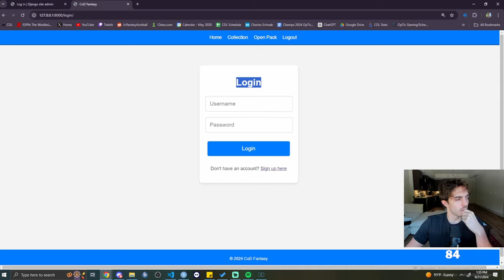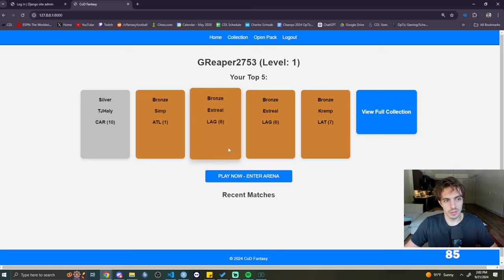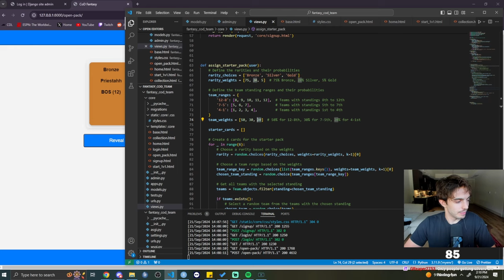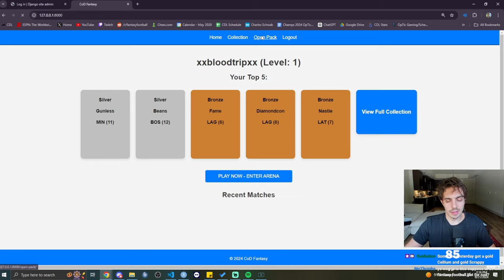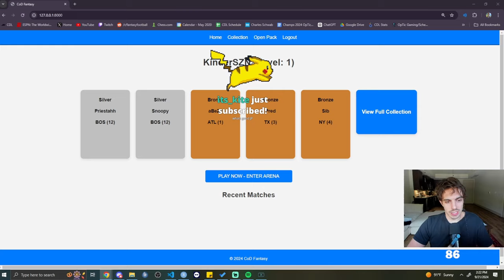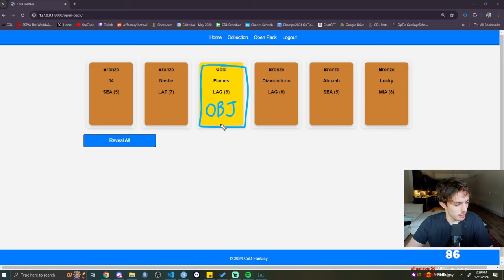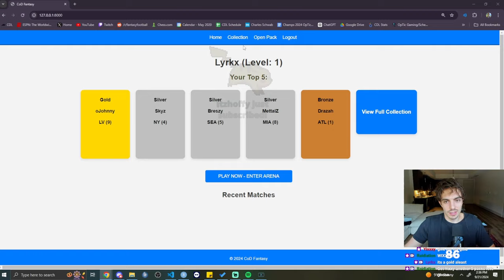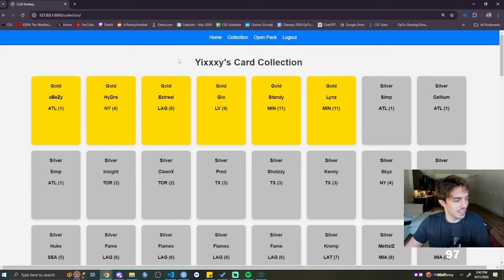CODING MY OWN FANTASY COD PACK OPENING!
Opening viewer packs on stream for the game I coded!